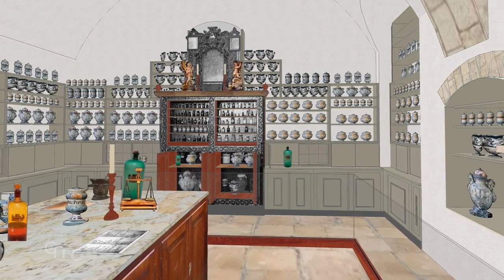4 minutos con María y San Francisco - Indulgencia de la Porciúncula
Fr. STÉPHANE MILOVITCH, ofm
Director Departamento de Bienes Culturales – Custodia de Tierra Santa
"Nos encontramos en la iglesia de San Salvador en Jerusalén, frente a uno de los altares laterales de la iglesia. Para comenzar nuestro recorrido de devoción mariana os presentamos esta pintura, un óleo sobre tela que representa a San Francisco de Asís arrodillado ante la aparición de Jesús y de María. El episodio representado tiene lugar tras el milagro de las rosas, evocado en la pintura de flores rojas y blancas reproducido en las escaleras donde se arrodilló San Francisco.. En esta ocasión Jesús concedió al santo la indulgencia de la Porciúncula."